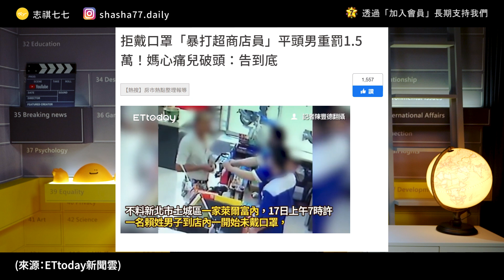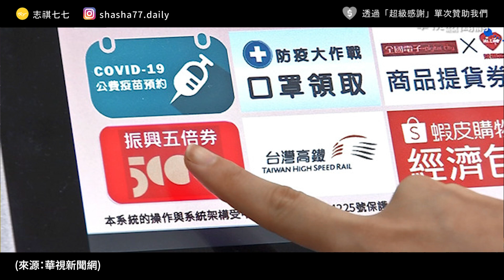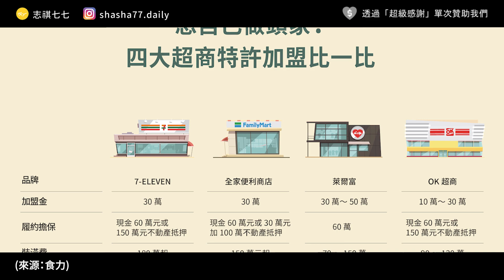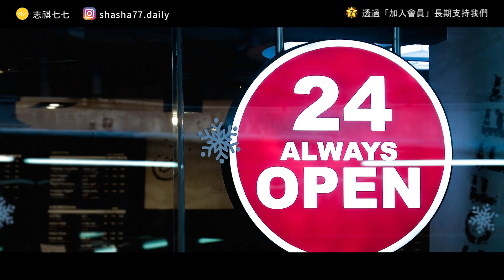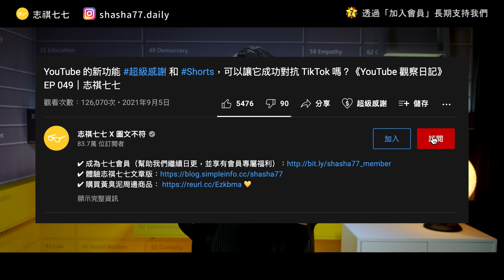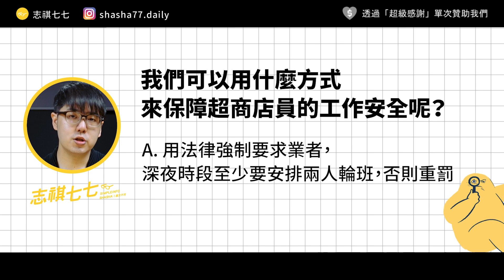是誰讓萬能的超商店員，深陷危機？基層店員們，要如何保護自己？｜志祺七七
本集廣告與「FEAT.CON」合作播出

影音創作者協會 聯手多位頂尖創作者與 YouTube 官方，共同舉辦台灣第一場影音創作者年會！
透過講者精彩的經驗分享，與 YouTube 官方政策指引，帶你完整了解產業現況、掌握明確的事業建議，聰明思考，找對下一步。

早鳥優惠好評延長，只到 1/3！把握最後機會⥬

▎2022 台灣影音創作者年會【FEAT.CON】
▎影音趨勢×製作心法×商業洞察
▎YouTuber 如何聰明思考，找對下一步
2022/01/12（三）09:00-18:00

本集節目內容由志祺七七頻道製作，不代表「FEAT.CON」立場。

各節重點：
00:00 開頭
01:15 【2022 台灣影音創作者年會《FEAT.CON》】廣告段落
02:08 點滿各種技能的超商店員
03:22 超商也成為政府服務的幫手
04:16 「任務太多」造成的問題
05:23 另一個高風險未爆彈：大夜班
06:27 「加盟」制度所形成的壓迫
07:56 超商店員安全，要怎麼解？
09:18 我們的觀點
10:52 問題
11:13 結尾

【 製作團隊 】

｜企劃：黑毛
｜腳本：黑毛
｜編輯：土龍
｜剪輯後製：歆雅
｜剪輯助理：歆雅／珊珊
｜演出：志祺

→遇到危險該找誰求助？不是警察！檢察官媽媽說先找「它」：
→「便利」生活，平均每人每年逛超商137次，每次消費84.16元：
→南市暑假愛心餐食補給站　 880名弱勢學童6/28起可至四大超商兌換：
→拒戴口罩「暴打超商店員」平頭男重罰1.5萬！媽心痛兒破頭：告到底：
→桃園超商店員被刺死 政院發言人：他也要自己保護自己：
→人身攻擊頻傳！四大超商宣布：不再勉強規勸「戴口罩」改以告示取代：
→強化巡邏再出奇招？徐國勇：員警超商用餐可增加見警率：
→超商員工安啦！勞動部公布夜間工作指引：遇暴力可自衛、店內財損免賠：

🥁 七七仔們如果想寄東西關懷七七團隊與志祺，傳送門如下：
106台北市大安區羅斯福路二段111號8樓